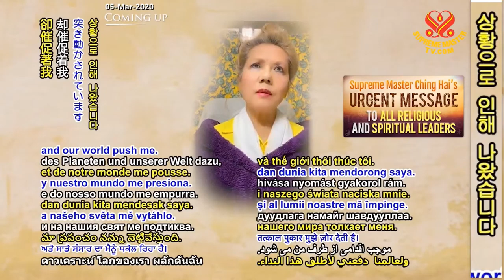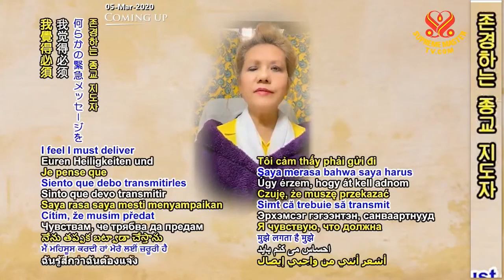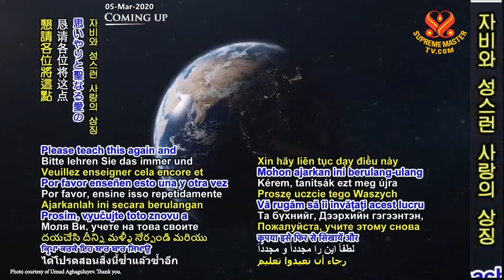URGENT Message to ALL Religious and Spiritual Leaders - Supreme Master Ching Hai